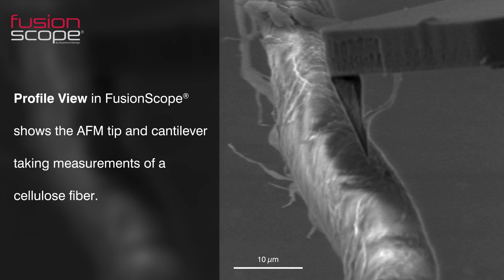FusionScope® SEM Profile View: Cellulose Fiber AFM Nanoscale Imaging Software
Discover the capabilities of correlative microscopy in our latest video featuring the Profile View in FusionScope. Watch as the integrated AFM-in-SEM platform utilizes the AFM tip and cantilever to perform detailed surface analysis on a paper cellulose fiber. This video showcases the precision and depth of SEM with AFM techniques in material science imaging, particularly in analyzing biological specimens and nano-fabrication materials.

Explore our innovative nano-scale imaging platform and software, and discover how they can benefit your scientific and industrial applications.